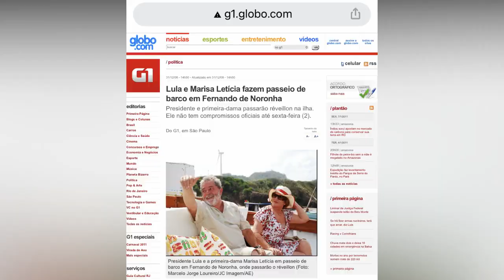Ivete Sangalo ataca Bolsonaro: "Ele tirou férias no Reveillón"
Em nosso vídeo de hoje: Ivete Sangalo ataca Bolsonaro Ele tirou férias no Reveillón, deixe os seus comentários.  Notícias, comentários e editoriais. Jornalismo e liberdade de expressão. Informações do Piauí, do Nordeste e do Brasil. Toni Rodrigues Além da Notícia. Obrigado.